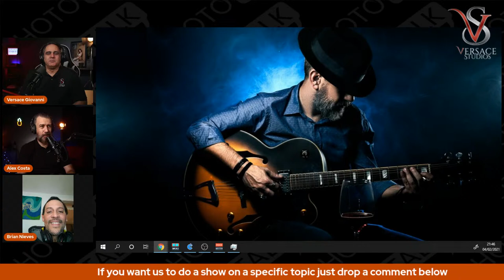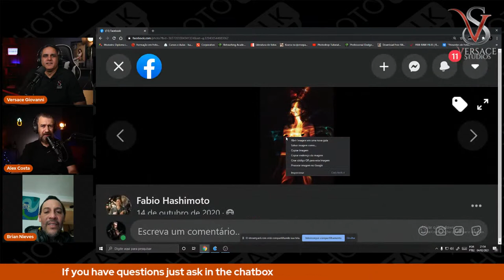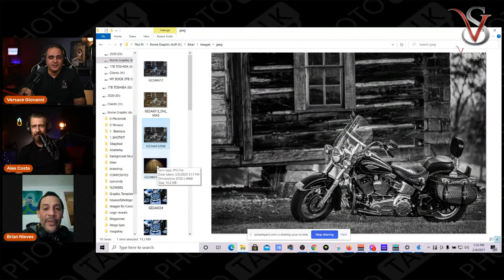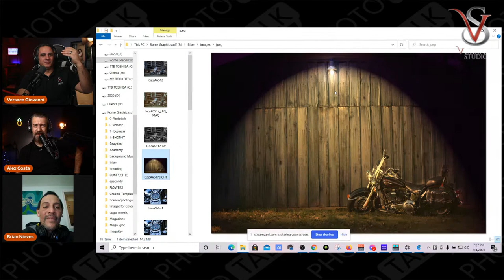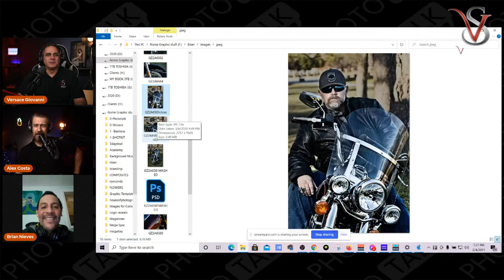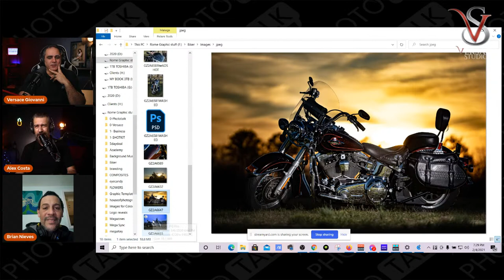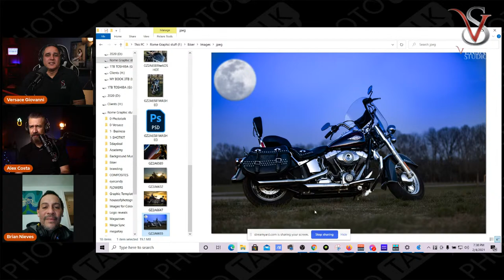Photography Creativity : How to get inspiration for your shots.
Do you want to step up your shots? Do you really know how to get creative with your photography? Join us while Rome and Alex discuss the pre-production process to get your photography to the next level